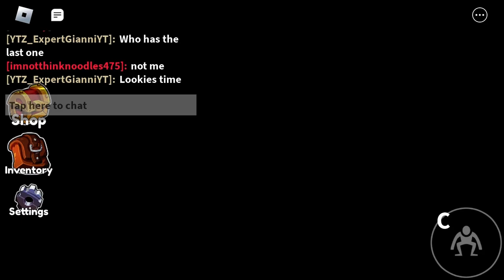I beat Rainbow Friends chapter 2